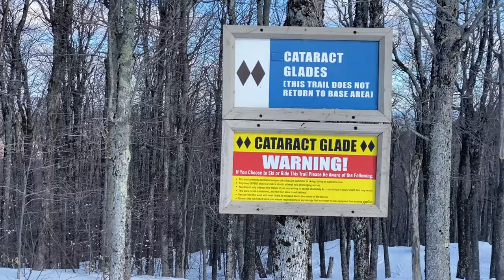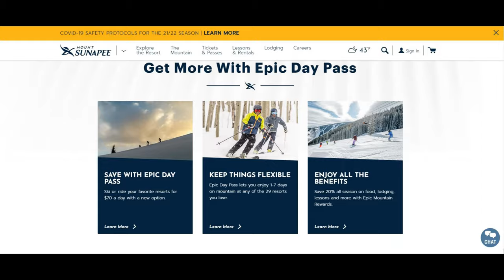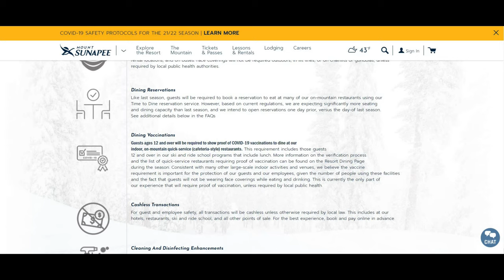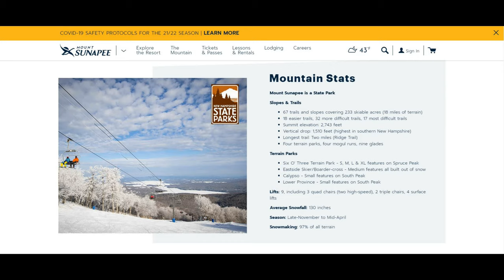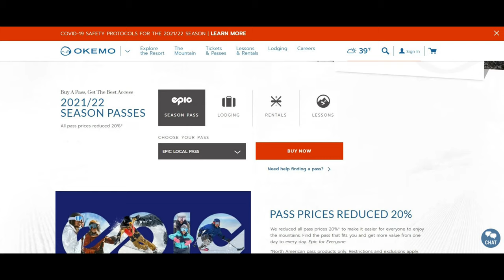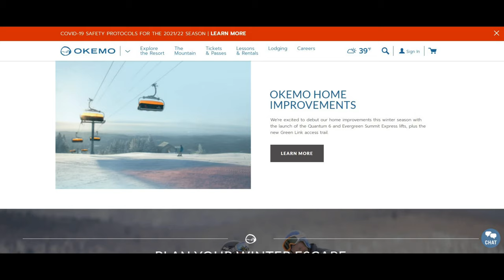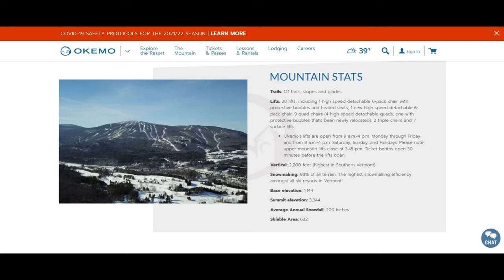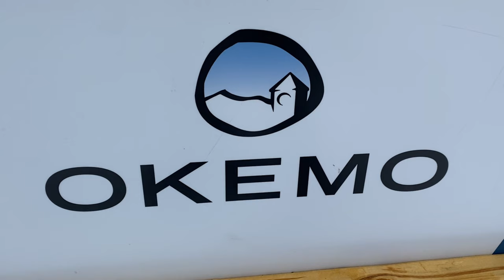OKEMO VS. SUNAPEE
OKEMO VS. SUNAPEE CHALLENGE AND UPDATE! Join Alice & Tommy T from HowToHaveFunOutdoors.com YouTube Channel provide 2022 Okemo Mountain Resort and Mount Sunapee Ski Resort updates and rankings. Who will Win? Are you ready for the 2021/2022 Winter Ski Season! Let us help you plan your winter ski trip with 2022 ski resort rankings and statistics. We include the Okemo Mountain Resort and Mount Sunapee Resort Updates and show you why both Ski Resorts are amazing destinations in Vermont! Get your EPIC Ski Pass and have some fun with the Vail Ski Resorts in New England!

Okemo Mountain Resort is a ski resort located in the town of Ludlow, Vermont, United States. The resort experienced 600,000 skier visits in 2009. Parents Magazine rated it the Top US Family Snow Resort. Okemo was founded in 1955 by a group of local businessmen. Operations officially began January 31, 1956, with four inches (102  mm) of snow and trails serviced by two Poma surface lifts.

Tim and Dianne Mueller purchased the resort on August 2, 1982. While the resort was in danger of going bankrupt and the facilities were outdated, the Muellers wanted to preserve the historic feeling. They kept the name Okemo, which they claim is Native American for "All Come Home".

On December 6, 2008, the Muellers sold Okemo, Crested Butte and Mount Sunapee to a REIT, CNL Lifestyle Properties in a lease-back deal valued at over 130  million dollars. CNL sold the properties to Och-Ziff Capital Management in 2016.

In June 2018, Vail Resorts acquired Okemo, along with the Muellers' other resorts, at a purchase price of $82 million and $155 million to buy out the operating leases.

On December 26, 1948 Mount Sunapee opened with the 3,300 foot North Peak single chair, three trails, two rope tows and the North Peak Lodge.A 2,500 foot Summit T-Bar was installed and in 1957, a poma lift was installed on what is now the Eggbeater slope. Between 1960 and 1963, the Elliot T-Bar, Summit double chair, Duckling double chair and J-Bar were installed. The base Lodge and Summit Lodge were both built in 1963, and the North Peak single was converted to a double chair. In 1966, the summit double chair was converted to a gondola for summer rides. om 1987 to 1989, triple chairs replaced the North Peak and Summit lifts. The Spruce Triple was added and snowmaking pumping capacity continued to improve. November 25, 1989 was recorded as the earliest opening date in 41 years!

In July of 1998, Tim and Diane Mueller, owners of Okemo Mountain Resort in Vermont, acquired the first lease ever given by the State of New Hampshire to operate Mount Sunapee. That summer, the Summit Triple was replaced with a high-speed quad, and the Sun Bowl lift was replaced with a quad chair lift.

Vail Resorts announced on June 4, 2018, that it had acquired Mount Sunapee, along with Vermont's Okemo Mountain ski resort and Colorado's Crested Butte. Sunapee's original season pass has been replaced with Vail's Epic Pass